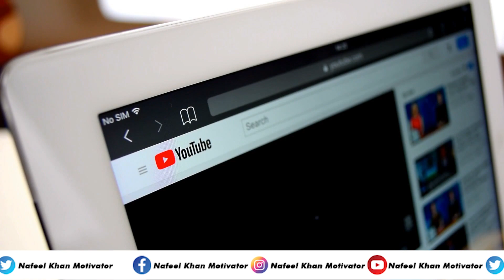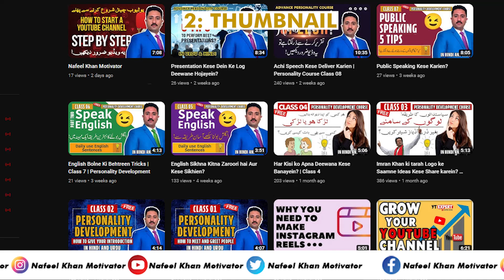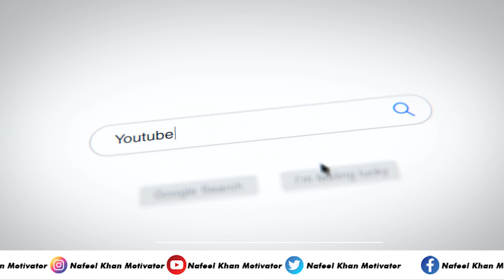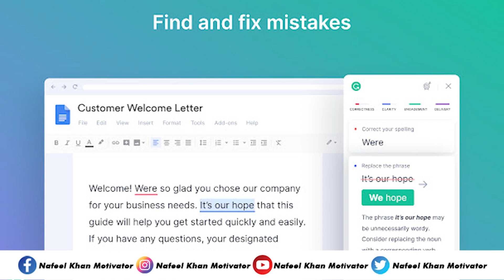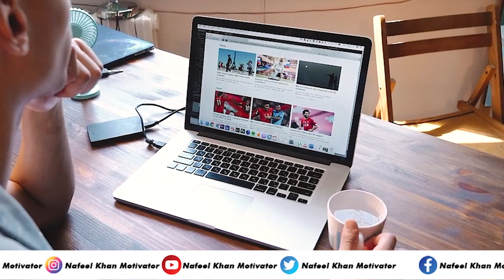Zyada views ke liye kese Videos Upload Karien?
Hello dear friends, I hope you will be fine and doing good. In the sessions of Power of Social media today we will talk about how to get more views on your video or how your video can be successful. Some parameters have been discussed through which your video not only can rank but can get more views, watch time, likes, shares, and subscribers. Watch this video completely if you are interested to know more about the subject matter. How to properly upload a video is very important for you to know the steps if you are running a YouTube channel as being YouTuber. In the upcoming sessions, we will also talk about the YouTube channel at length. So keep in touch with the classes. Leave your positive feedback and comments on the subject matter. Hope to hear good from your side. Have a nice weekend.